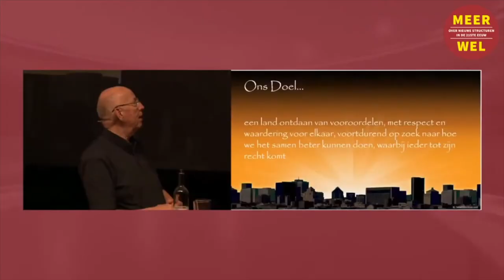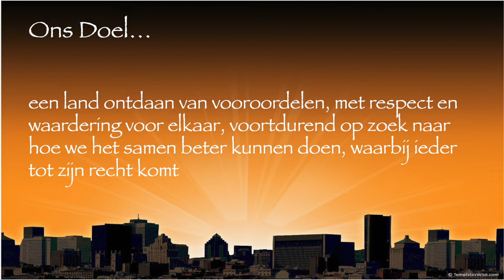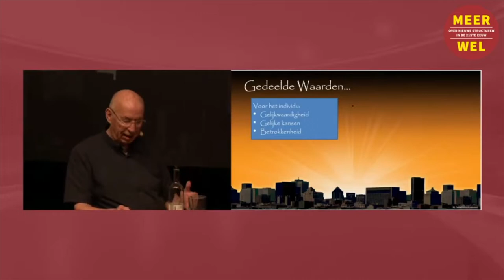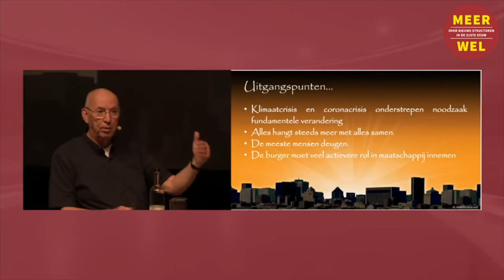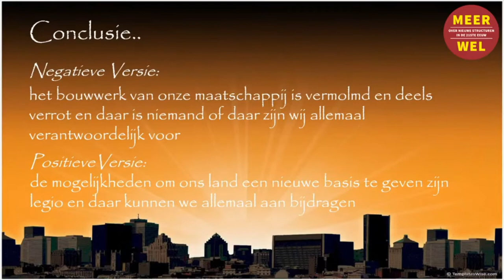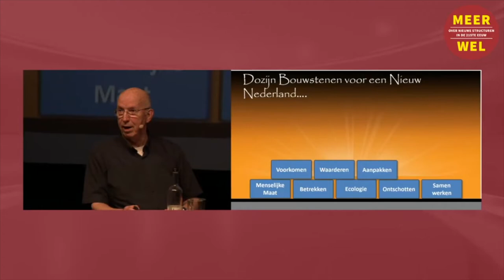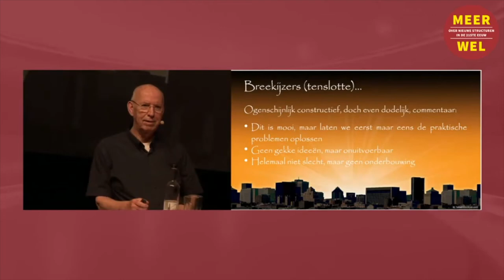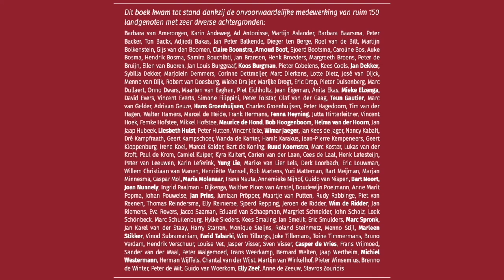samenvatting Meer Wel - Boekpresentatie & Overhandigen aan Nieuwe Generatie - SAMENVATTING 28 JUNI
samenvatting van de introductie van het boek meer wel met oa.

 Welkom en introductie
 Idee, opbouw en inhoud van ‘Meer Wel’ (Mickey)
 Korte interviews met trekkers (Vincent)
 Aanbieden ‘Meer Wel’ aan  de jongere generatie (Mickey)
Paneldiscussie met de jongeren (Vincent)
Vragen publiek aan sprekers
Afsluiting